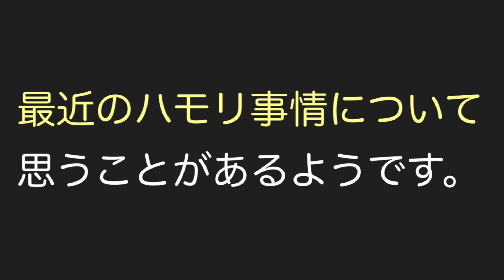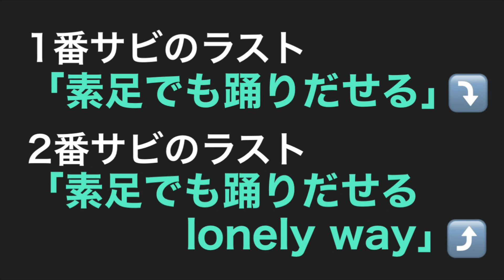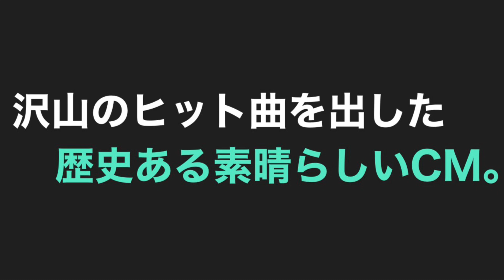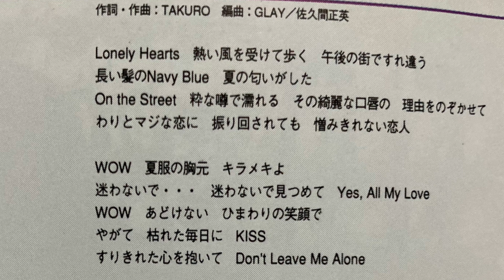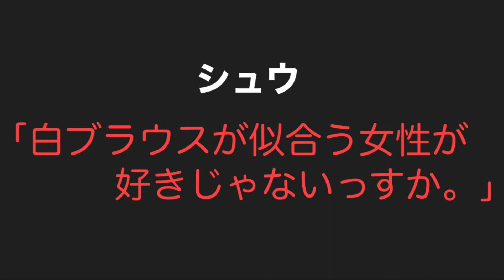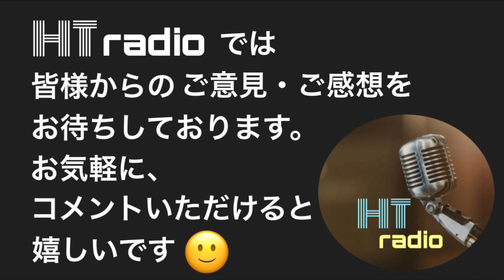【#36】メジャー2作目にして1位獲得！GLAYのアルバム『BEAT out!』について①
みなさんこんにちは。HT radioです。
この動画は私達2人の好きなもの（ジャンル問わず）についてウダウダと（笑）
話をするチャンネルです。
チャンネル名の通りラジオ感覚で楽しんでいただけたら嬉しいです!(^^)!

今回は私(マサ)が大好きなアノ曲が収録されているGLAYのアルバム『Beat out!』を振り返ります。当時、毎晩目にしていたアノ有名なCMとのタイアップは忘れられませんw